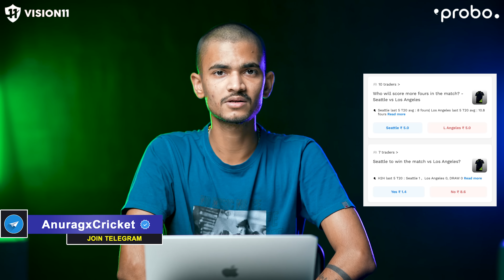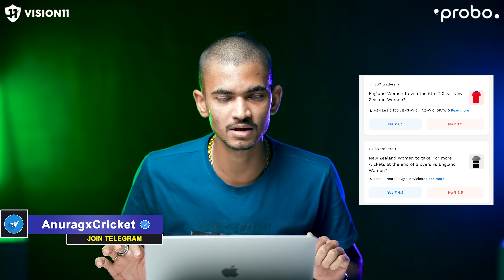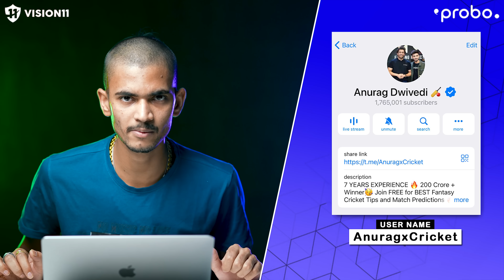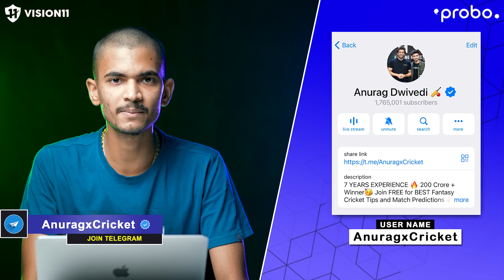SEA VS LAS Dream11 Prediction | SEA vs LAS Dream11 Team | Dream11 Team of Today Match